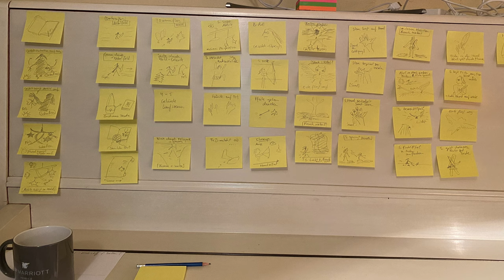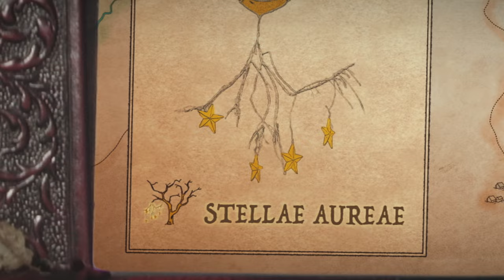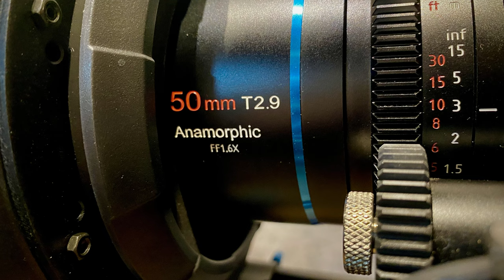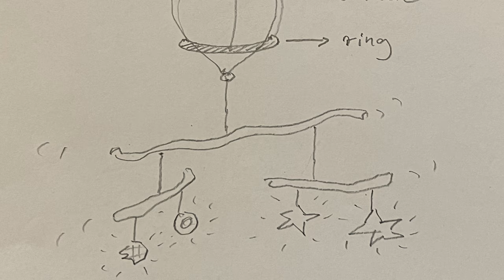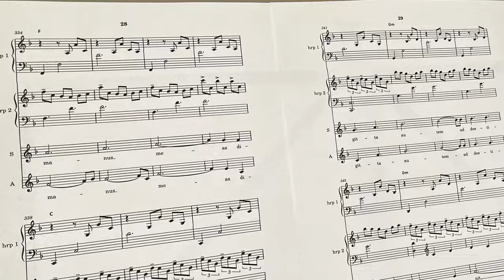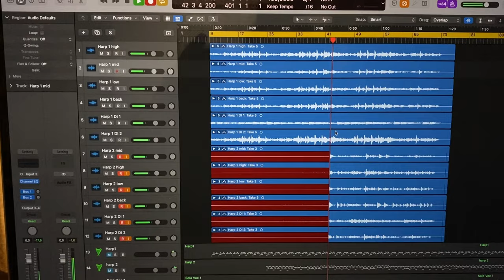The Making of "Sagittaire" - a fantasy short film & Celtic harp music video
0:00 Intro
0:18 The Idea for "Sagittaire"
1:27 Storyboard
1:47 Locations
2:40 The Map
3:48 Costume Design
5:16 Forest Film Set
5:52 Pacing
7:02 Anamorphic Widescreen
8:02 Popping Balloons
8:59 Emergency Driver
10:44 Bloopers!
11:36 Project Duration
13:28 Harp Film Set
14:15 Teamwork
15:26 Slideshow

We created our very first “Making Of” video!
There were so many positive reactions and questions about our music-fantasy short film “Sagittaire” that Ralf Kleemann and I decided to let you all have a proper look behind the scenes.
We tried to cover as many different aspects of the creative process and the production workflow as we could think of – so enjoy our little journey through our film sets in the forest, special effects, inevitable mishaps, and my costume closet.

“Sagittaire” original composition and lyrics by Nadia Birkenstock

Audio and video recording and editing by Ralf Kleemann
Audio arrangements, screenplay and video editing by Nadia Birkenstock and Ralf Kleemann

Featuring:
Roxane Genot – Cello / Cello Ensemble

Lyrics:
Dixistis me stellas aureas quaerere debere
Quas cum tandem invenissem
in manus meas dilapsae sunt.
Sagitta autem ad destinatum pervenit
quia plumam invenit.

You told me I should search for the golden stars.
When I finally found them
they dissolved in my hands.
But the arrow still achieved its goal
for it found a feather.

Nadia plays the 35 string rosewood Celtic Harp (harpe celtique, keltische Harfe) "Manjula", made by Frank Sievert & Burkhart Kleiner